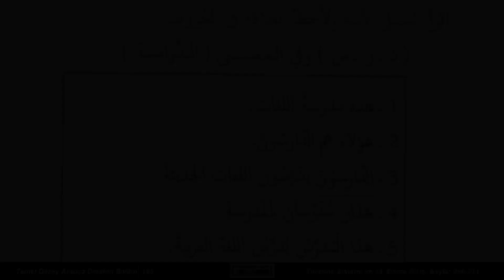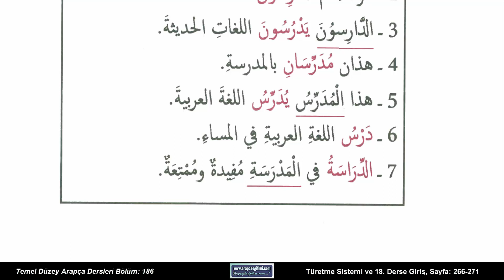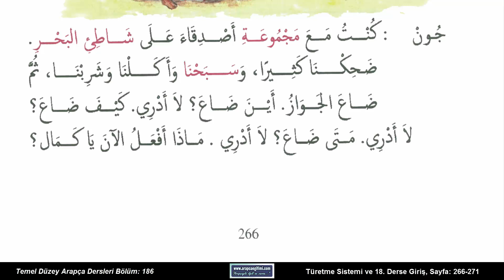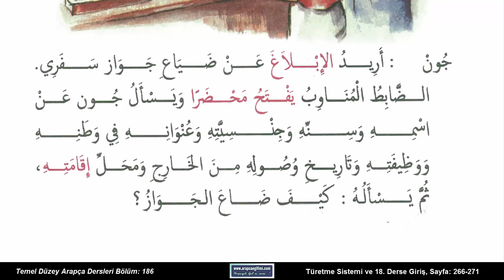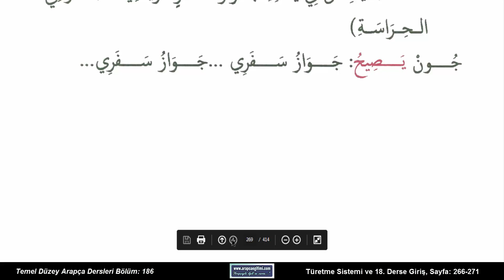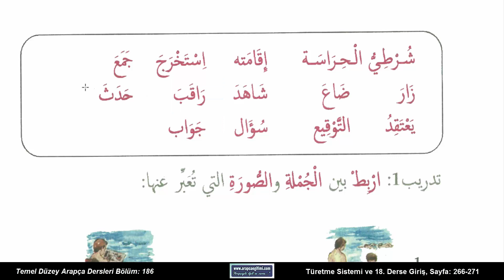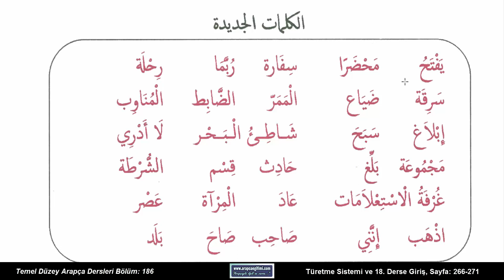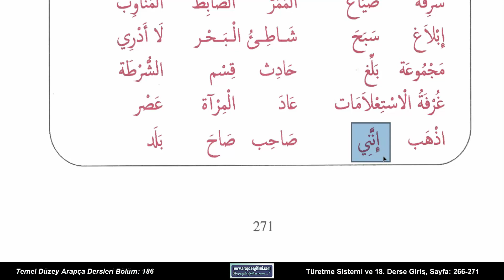Radyo Dershanesi Temel Düzey Arapça Dersleri, Bölüm 186 - Türetme Sistemi -18.Derse Giriş, s.266–271